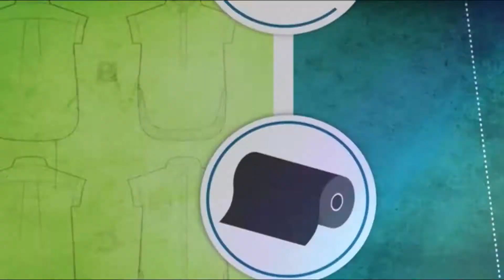Canal Taronja estrena "Fet al País"